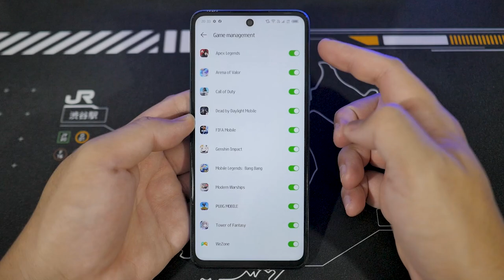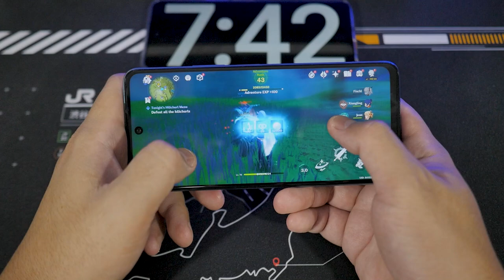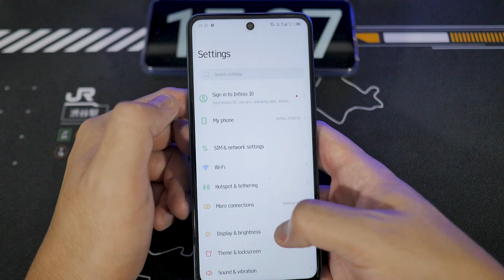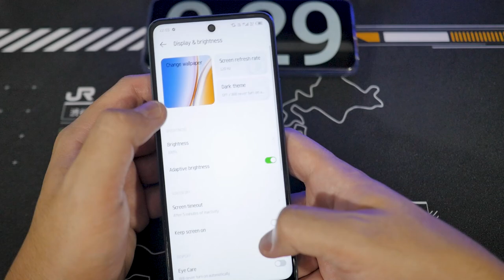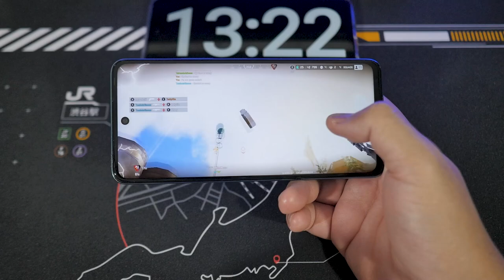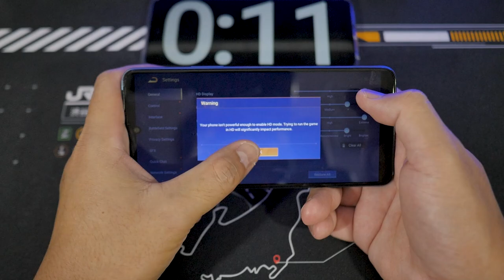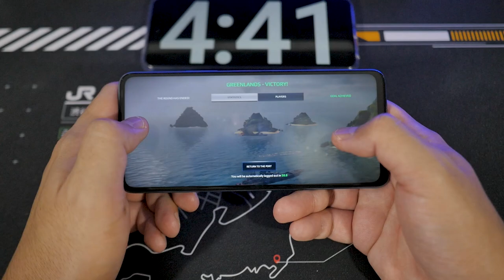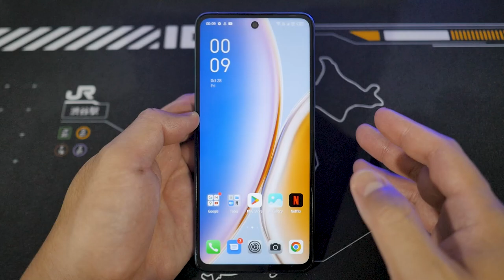JANGAN LEBIH DARI 44°C‼️ PERFORMA GAMING INFINIX ZERO 5G ANDROID 12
INFINIX ZERO 5G ANDROID 12 GAMING TEST

TIME STAMP

00:00 - INTRO
00:22 - DISCLAIMER
00:48 - GENSHIN IMPACT
04:49 - FIFA 22
06:07 - PUBG MOBILE
09:11 - MOBILE LEGENDS
10:48 - APEX LEGENDS
12:56 - TOWER OF FANTASY
14:34 - AOV
16:18 - MODERN WARSHIPS
18:15 - COD MOBILE
19:37 - BATTERY LIFE
19:45 - KESIMPULAN